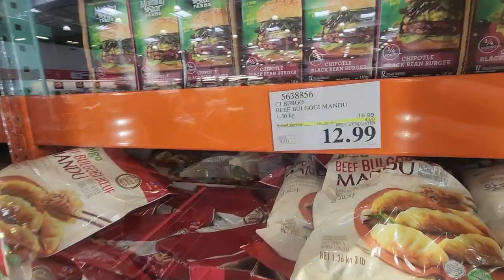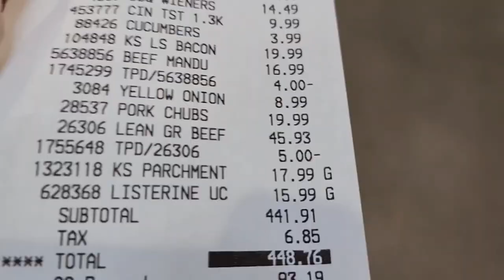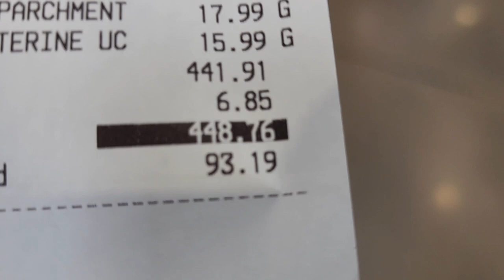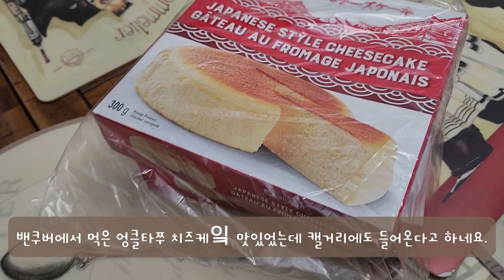CC)매주 한번 이상 시가족 모임, 이런 시댁 어때요? 야외바베큐, 코스트코 장보는날